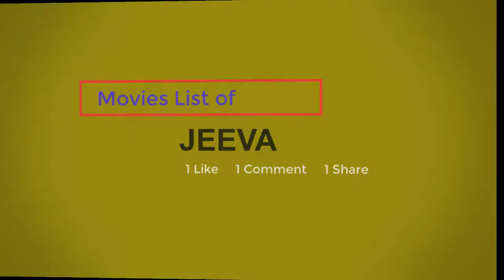JEEVA All Movies List in all language | Cinema | Films List Actor Jeeva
This video contains the complete films list of the south indian Actor JEEVA movies. He is one of the super actor in south india.